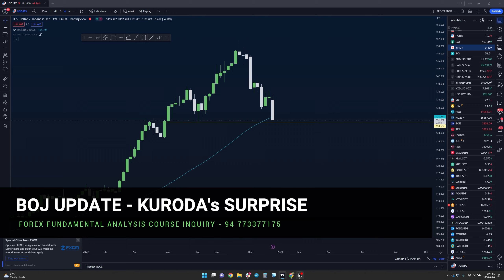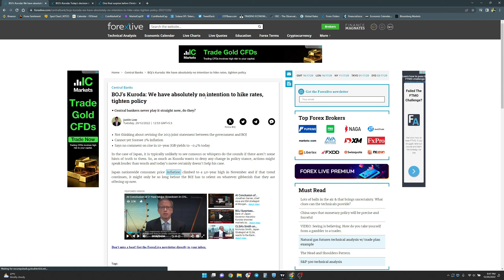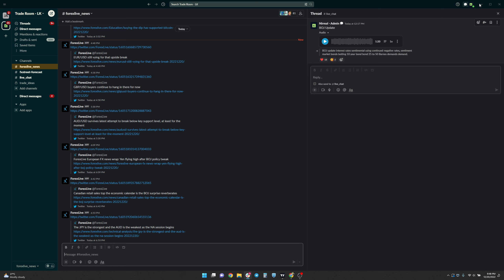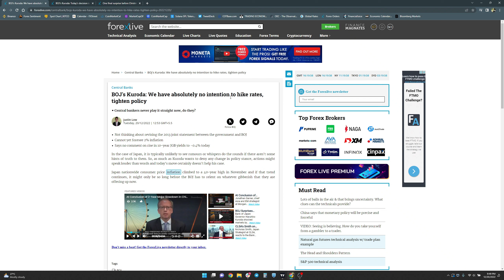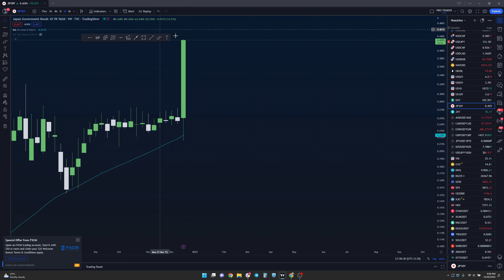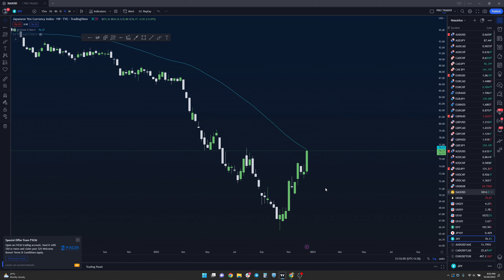BOJ CHRISTMAS SURPRISE